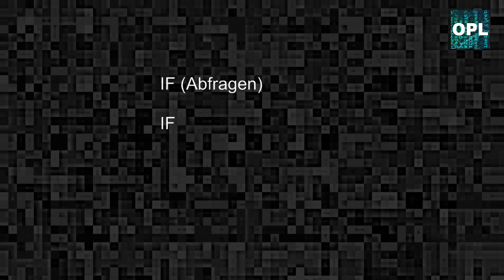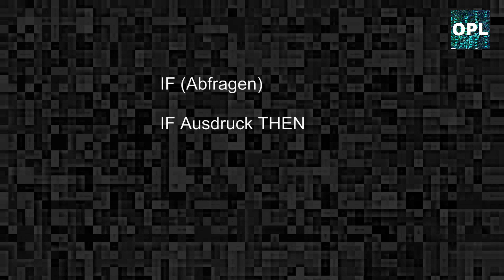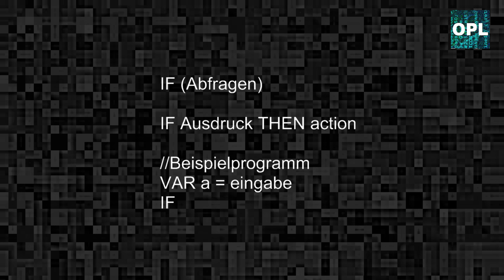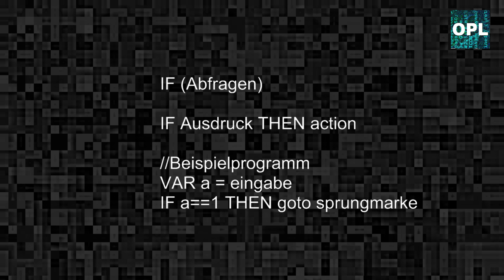Eigene Programmiersprache erstellen [7] - Das if Konzept